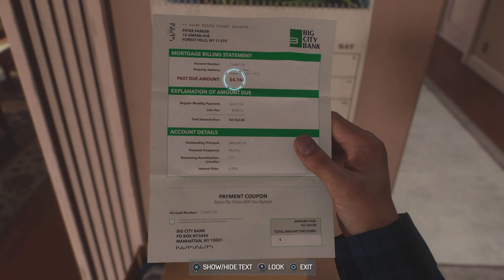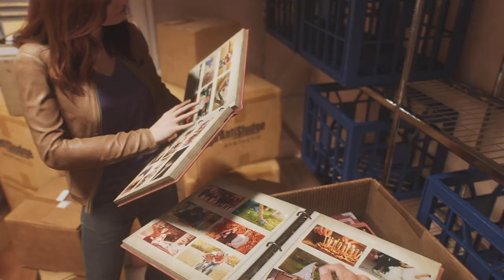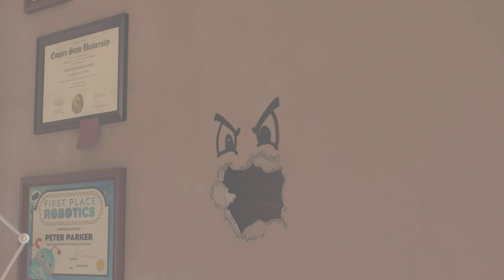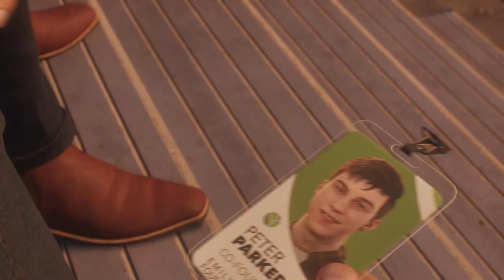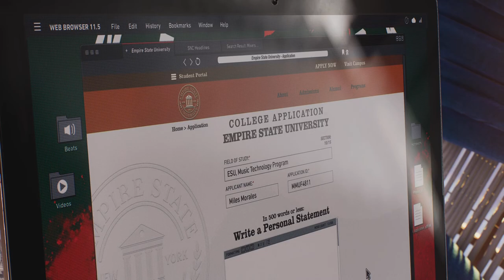Marvel's Spider-Man 2 #2-HARRY OSBORNE COMES HOME